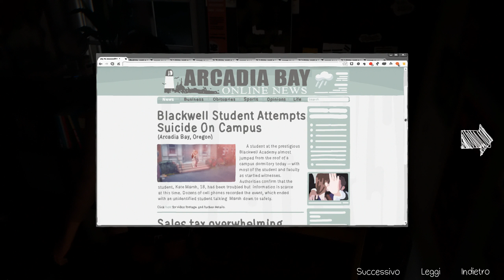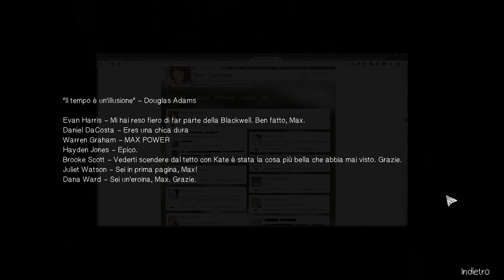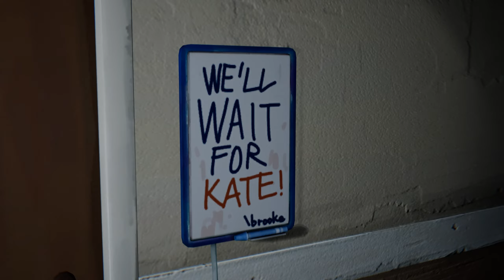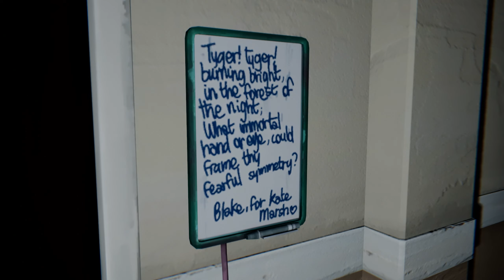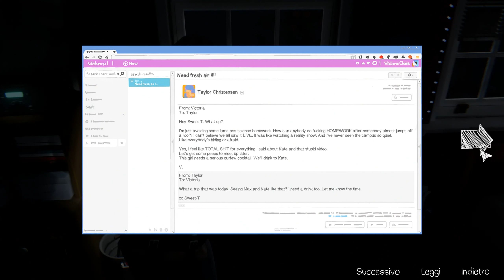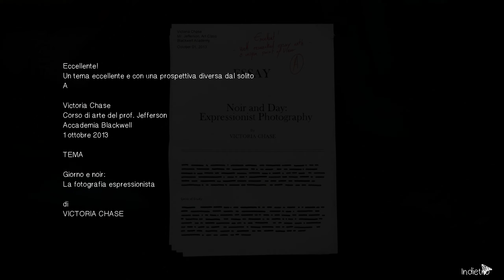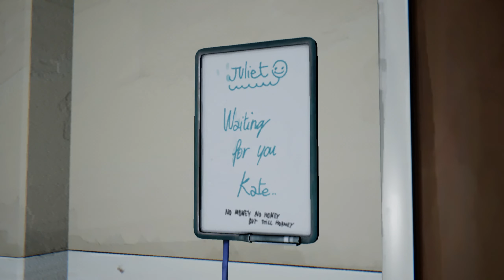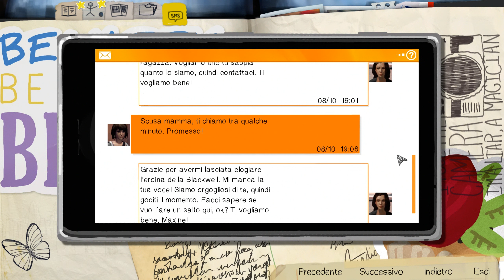Life is Strange Remastered (ITA) PC -11- Gameplay No Commentary, 2K 60fps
Gameplay n°11 no commentary di Life is Strange Remastered Collection con audio in inglese e sottotitoli in italiano.
INIZIO EPISODIO 3: "Chaos Theory"
Dopo aver salvato Kate, siamo diventate delle eroine. Ci svegliamo nel cuore della notte perché Chloe  ci manda un messaggio dove c'è scritto che ci deve mostrare una cosa e che ci dobbiamo vedere appena fuori dal campus. Ora, ovviamente è un po' problematico uscire dal proprio dormitorio, proprio perché è notte fonda. Dopo esserci riuscite, cerchiamo di entrare nell'accademia per perlustrare l'ufficio del preside.

⚠ Posterò un video al giorno di Life is Strange alle 15:00. ⚠
Questo gioco non è commentato appositamente per creare una maggiore esperienza immersiva.
I consigli dati in maniera educata saranno ben accetti.
Grazie!

Difficoltà: Normale
Piattaforma di gioco: PC (Windows 10)
Scheda video e impostazioni grafiche: RTX 2070 Super, Molto Alto
Periferiche di gioco: Mouse Cooler Master MM710 e Duky One 2 Mini

Il mio Instagram per rimanere aggiornati sui video e sui videogiochi che porterò sul canale

Potete inoltre donarmi qualcosa per migliorare la mia attrezzatura e dunque aiutarmi a farvi avere video di qualità superiore:

Per comprare giochi scontati risparmiando dal 30% al 70%, abbonamenti a Psn e Xbox Live: